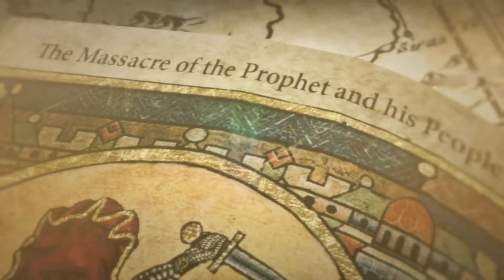Rise of the Tomb Raider [04] Die Pranke des Winters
Zurück in der Frosthölle Sibiriens ist Lara nun auf sich allein gestellt. Der Kampf ums Überleben beginnt.